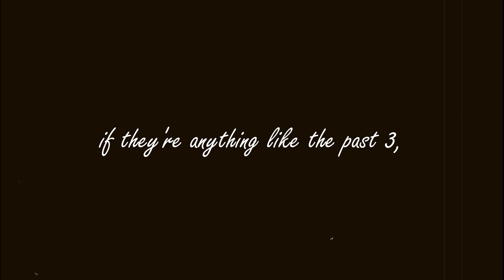HAPPY 3 YEARS!! Pregnant anniversary vlog👶🏼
hey guys!
We are celebrating our three year anniversary while getting so close to the due date! This was as fun little weekend and I am excited to share it with you!